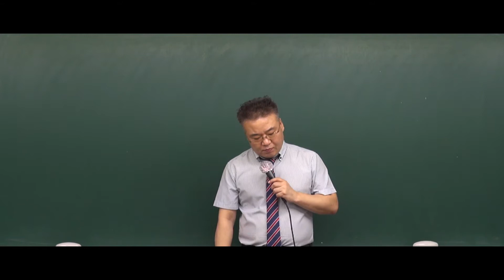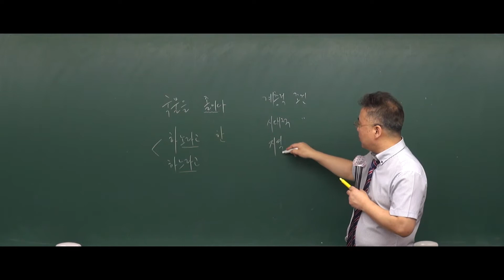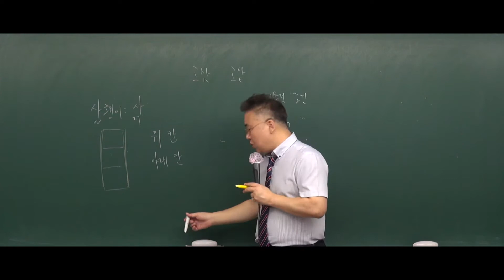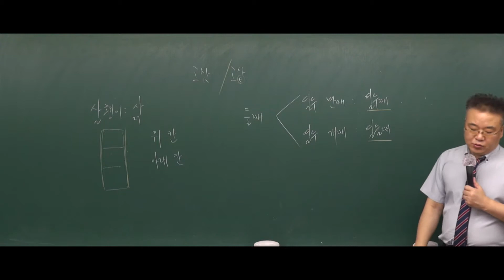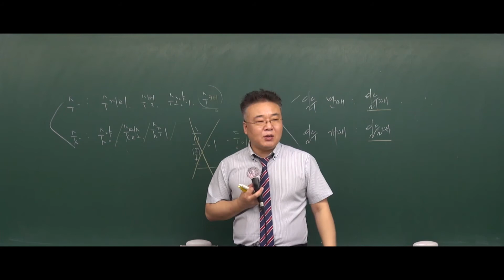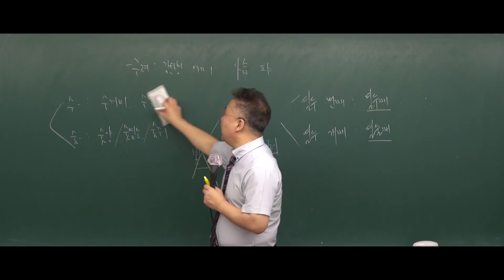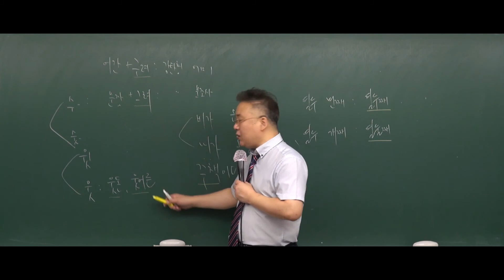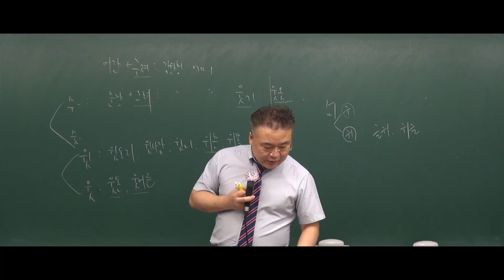[공무원인터넷강의] 2018년도 7,9급 공무원 국어 - 32강 표준어규정 1~14항 [김철민]